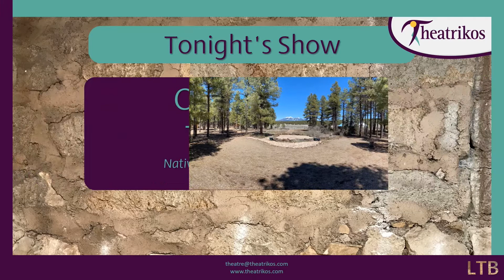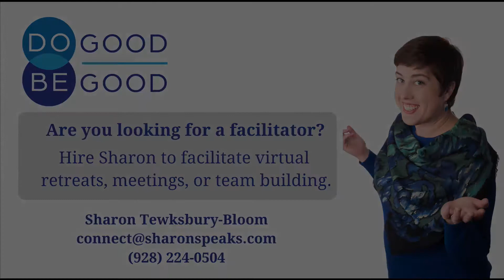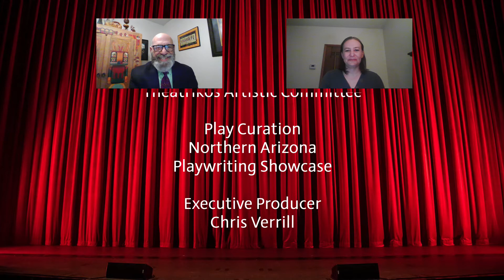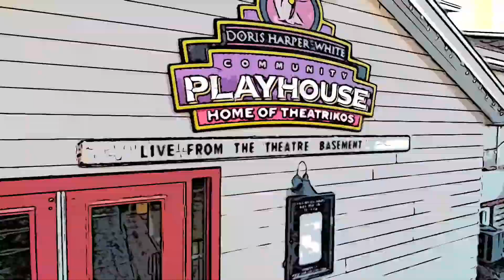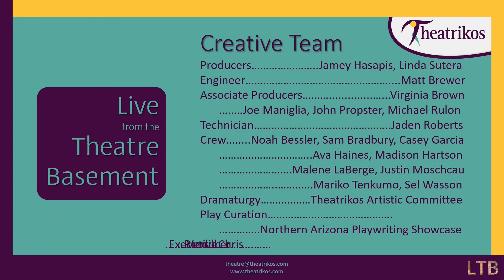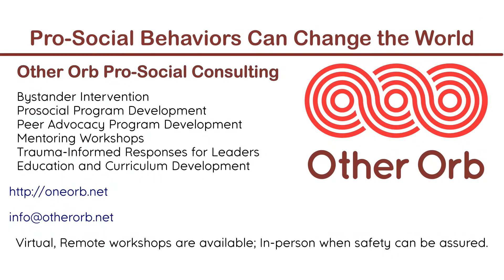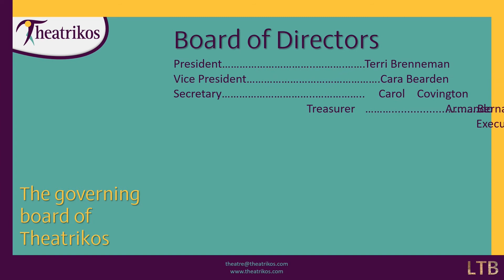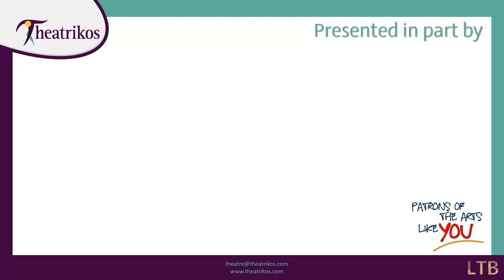Live from the Theatre Basement 4/18/21 Outdoor Theatre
Live from the Theatre Basement

Sundays
7:30 pm
• Available wherever you get your podcasts

Tonight’s Arts Interview
• Outdoor Theatre
• Amanda DeLano, Director of Native Gardens

7:30 pm

Live from the Theatre Basement, the weekly podcast streaming show from Theatrikos Theatre Company, alternates between ten-minute short plays and interviews with Arizona arts leaders.